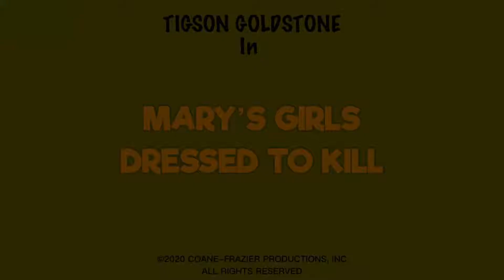Tigson Goldstone S4 E7 Mary’s Girls Dressed To Kill